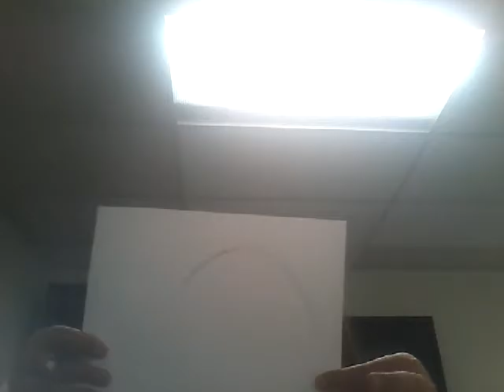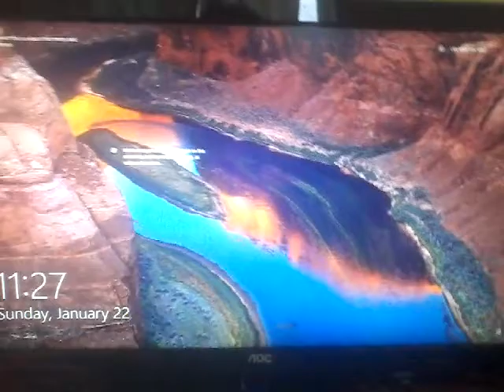Making art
Macstar236